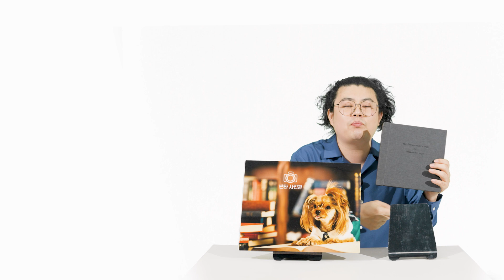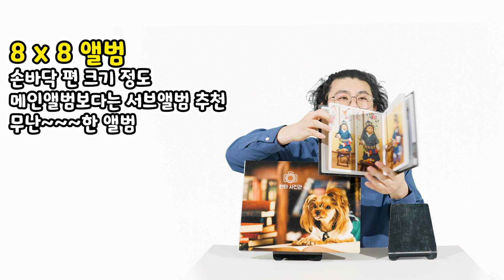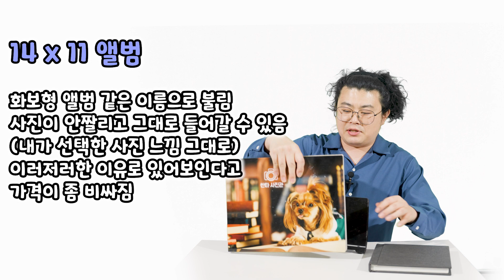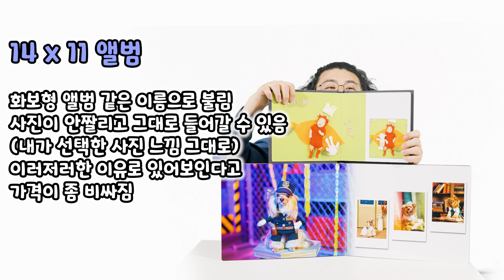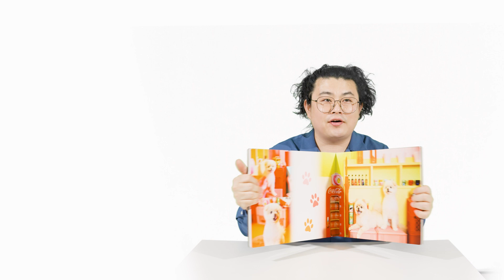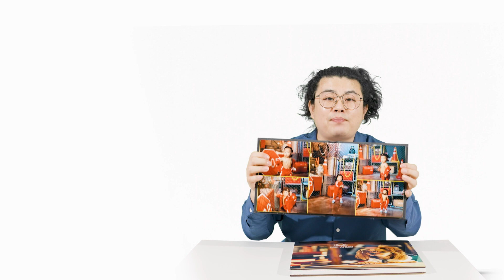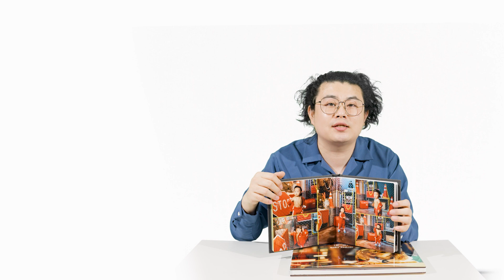손님입장에서 알아두면 좋은 스튜디오 앨범 이야기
- 촬영, 스튜디오 렌탈 문의 & 예약은 여기에서!!

  - 초보에서 전문가까지 레벨업이 가능한 더 완벽해진 사진 강의 ^^